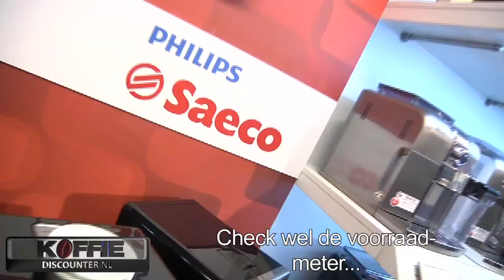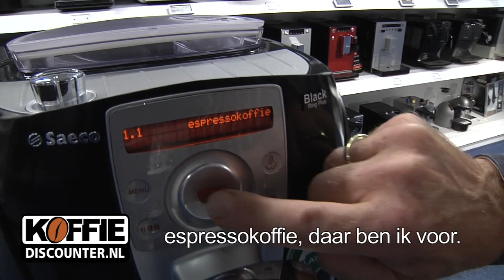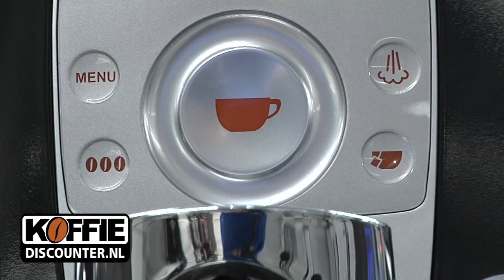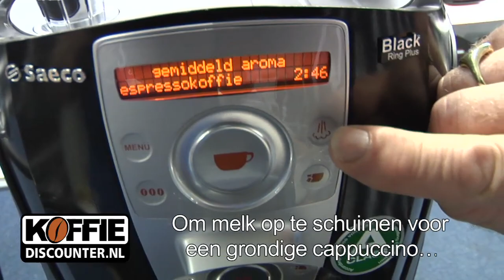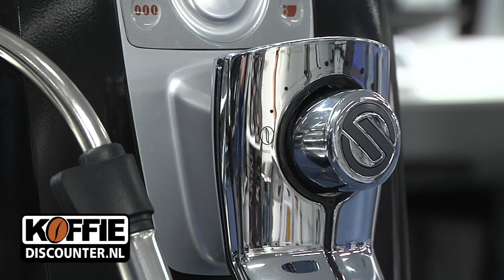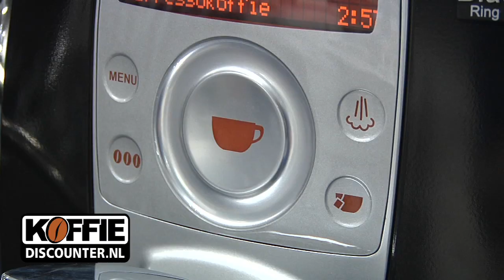Philips Saeco Talea Ring Plus Black RI9826 Weekendknaller. Philips Saeco RI9826 van 899 voor 349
De Philips Saeco TaleaRing is een veelzijdige espresso machine. Het bijzondere aan de nieuwe editie van deze espresso apparaten ten opzichte van de vorige is het auto-dosering systeem waarbij de Philips Saeco koffiemachine zich aan de koffie aanpast. Tevens heeft de Philips Saeco Talea Ring een nieuwe zeef en crema systeem, een standby stand en een nieuwe molen met meer keuze in maalgraad. Uw kopje koffie smaakt nog lekkerder met dit espresso apparaat!

Altijd op de hoogte blijven van de laatste aanbieding? Volg ons dan op Twitter!